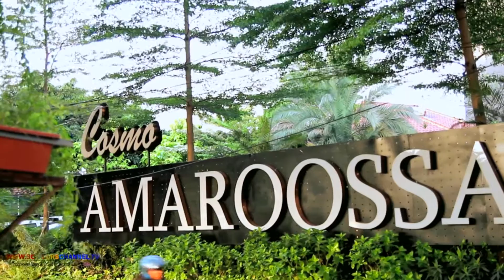50th Wedding Anniversary Celebration